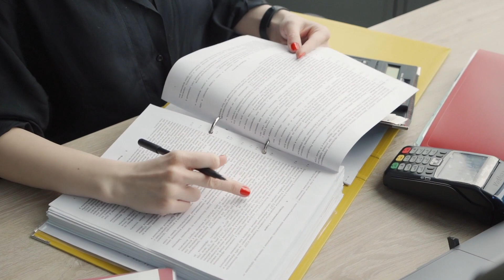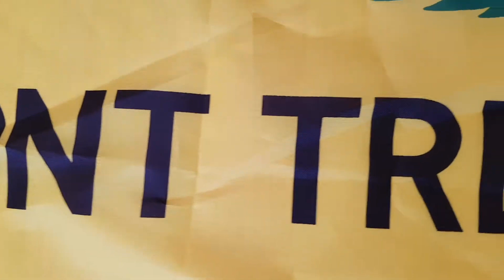Eu, Libertário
Sou um libertário. Sem adjetivos. Este texto, publicado originalmente pelo Instituto Rothbard, foi escrito por Laurence Vance e Walter Block, membros do Mises Institute. Fiz várias modificações, tanto para tornar o texto mais fluido, quanto para não ferir a sensibilidade desta plataforma. Texto original